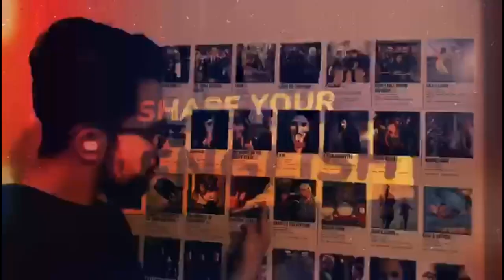😳 Learn English From The Man From Toronto: (Next Level Communication Skills)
Take my hand and let me show you how deep the rabbit hole is

Learn English From Movies, the time has arrived for you to unleash your true potential on what you can achieve. In this episode we are going to be taking a close look into learning English from THE MAN FROM TORONTO

Are you ready to Master Your English From Learning English with SHAPE YOUR ENGLISH?

Enjoy our content More By Checking Out Our Instagram Channel